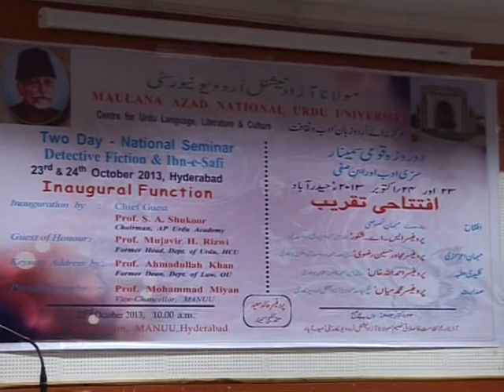IMC, MANUU_Two Day National Seminar on Detective Fiction & Ibn-e-Safi_Inaugural Function_Part-1